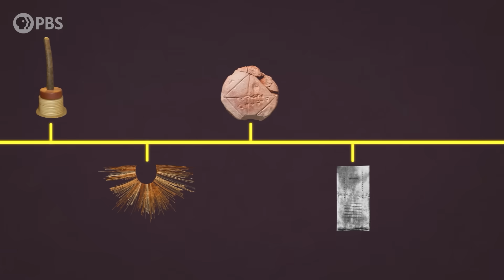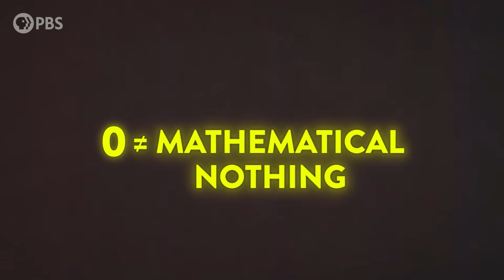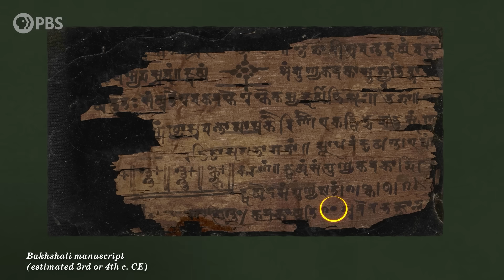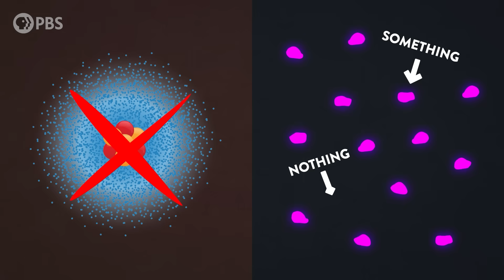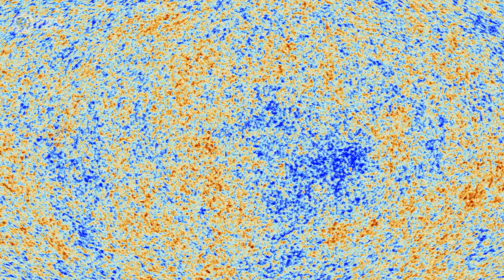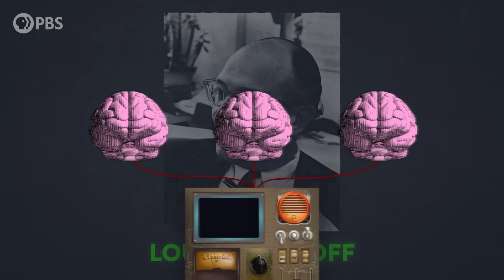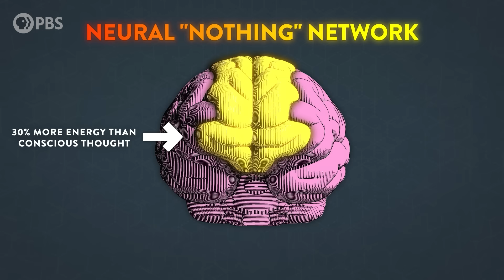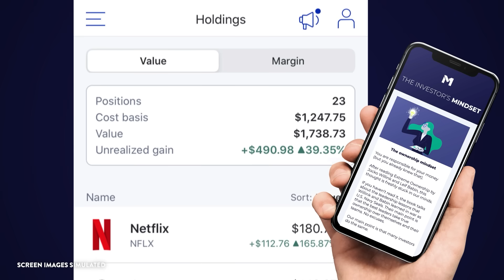What Is Nothing?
Thank you to M1 Finance for Supporting PBS.

↓↓↓ More info and sources below ↓↓↓

This is a video about nothing. Hope you learn something!

- All investing involves risk, including the risk of losing the money you invest. Borrowing on margin can add to these risks.
- M1 Borrow available on margin accounts with at least $5,000 invested. Not available for all account types. Rates may vary. Brokerage products and services offered by M1 Finance LLC, an SEC registered broker-dealer and Member FINRA / SIPC

Special thanks to our Brain Trust Patrons:

Barbora Bei
Ken Board
T Clinger
Attila Pix
Burt Humburg
DeliciousKashmiri
Brian Chang
Roy Lasris
dani bowman
David Johnston
Salih Arslan
Baerbel Winkler
Robert Young
Amy Sowada
Eric Meer
Dustin
Karen Haskell
AlecZero